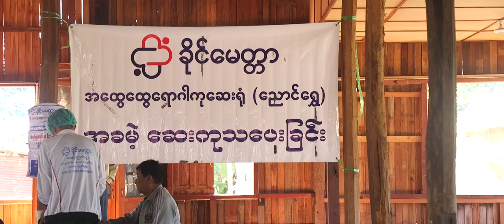KAUNG TAING VILLAGE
Documentary film of the program of free medical treatment to the people of Khaung Taing Village in Inlay Lake region by Khaing Myittar Charitable Foundation.